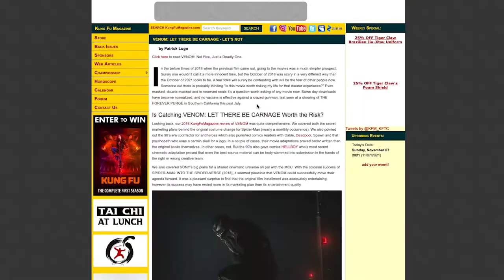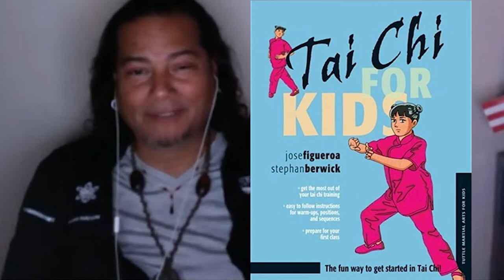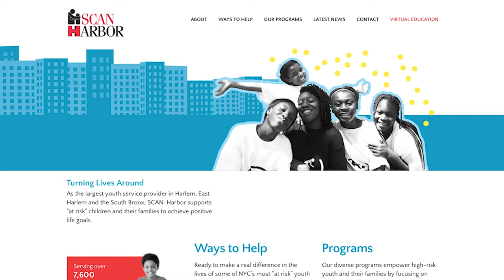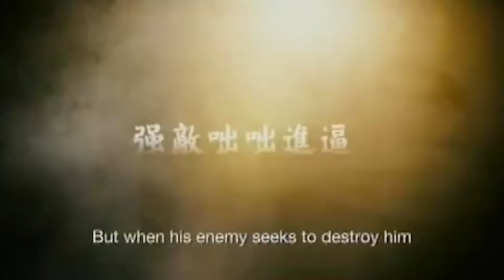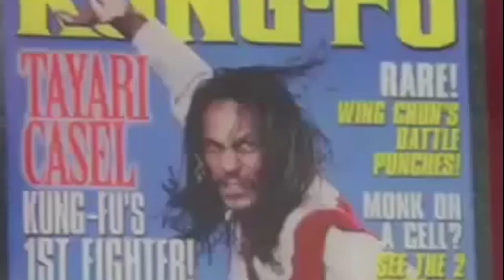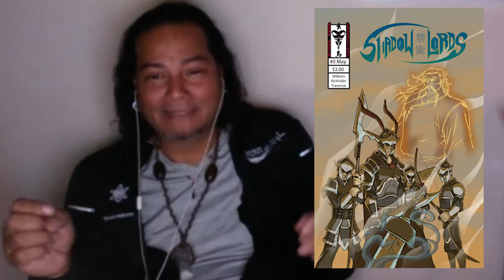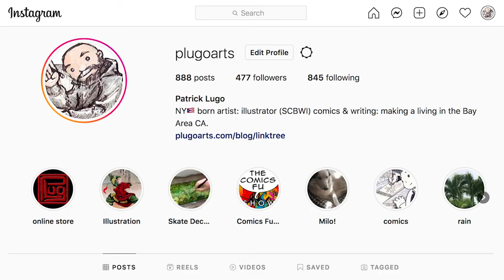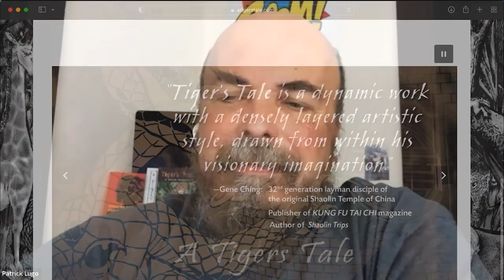THE COMICS FU SHOW issue #2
THE COMICS FU SHOW #2 Full Episode!
Featuring special guest martial artist, actor, independent producer and comic creator José Figueroa. Recorded in celebration of Hispanic/Latino/Latinx Heritage Month, your hosts : Patrick Lugo and Sifu Kurtis Fujita take a deep dive into the oral history of Kung Fu & Hip Hop in Spanish Harlem. But only after some final thoughts on VENOM: LET THERE BE CARNAGE and 90's comics in general.

José also shares his work with Jazz Musician composer, bandleader & playwright Fred Ho (侯维翰 August 10, 1957 – April 12, 2014), Taijiquan Master Pen Guah Yi New York's master of Chen Taiji (Chen Taijiquan 陳式 太極拳) first disciple to grandmaster Chen Xiaowang and teacher of Punk Rock icon Lou Reed. This leads into an illuminating conversation about the differences and commonalities between kung fu styles Hung Ga Kuen (洪家拳) and the various styles of Tai Chi.

ALSO: Which super-hero most likely practices Tai Chi? José answers.
HINT: also a New Yorker.

Finally José shares some anecdotes behind the development of his children's book TAI CHI FOR KIDS, his comic series SHADOW LORDS and the continued success of his production partner's comic/film/video-game franchise BLACK SALT.